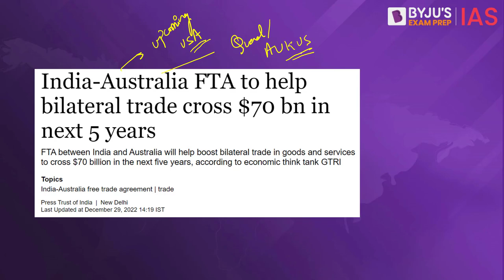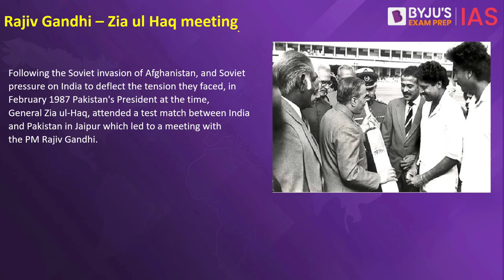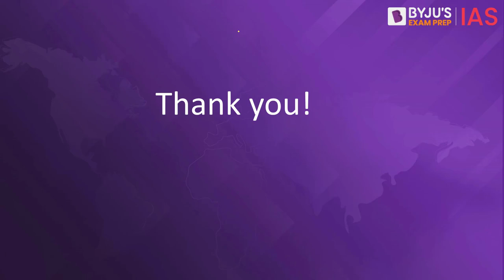India Australia Cricket Diplomacy | India's Cricket Diplomacy With Pakistan In The Past | UPSC 2023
Prime Minister Narendra Modi and Australian PM Anthony Albanese attended the opening ceremony of the fourth test match of the Border-Gavaskar trophy between India and Australia, hoping to further boost the bilateral relations using cricket diplomacy. In this video of the Big News, we will be discussing the concept of cricket diplomacy and the usage of cricket diplomacy in the past by the Indian government. In the past, India Pakistan have engaged in cricket diplomacy to further relations by leveraging cricket as a tool for soft power.

Happy Learning!